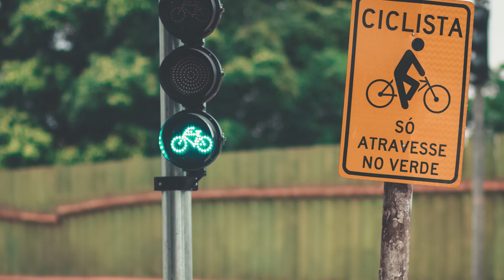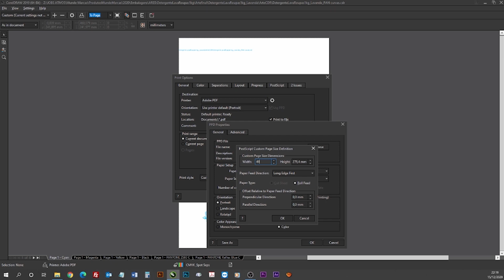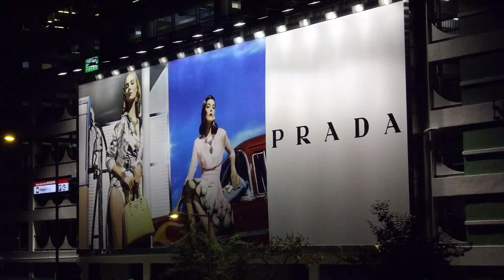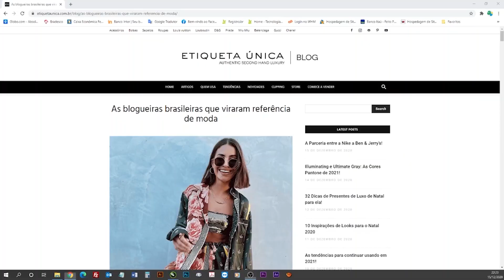6 Principais áreas de atuação do Design Gráfico [Mercado de Trabalho CLT ou Freelancer]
Quais são as 6 Principais áreas de atuação do Design Gráfico, qual é o mercado de trabalho para quem é CLT ou Freelancer? 🔴Links Importantes 👇

06 Principais áreas de atuação do Design Gráfico [Mercado de Trabalho CLT ou Freelancer]

Neste Vídeo: 6 Principais áreas de atuação do Design Gráfico [Mercado de Trabalho CLT ou Freelancer] eu vou falar sobre as áreas de atuação do designer gráfico, qual é o mercado de trabalho. Aonde ele pode trabalhar.

O designer gráfico é um dos profissionais mais polivalentes que eu conheço. Além de ter um lado criativo apurado, ele se adapta as mais diversas situações e busca se atualizar constantemente. Hoje, ele está no topo da lista das empresas e produtos para ajudar na criação de peças gráficas para todo o tipo de sinalização, propaganda e publicidade. Seja ela online ou off-line.

Para todas as áreas que eu vou citar aqui neste vídeo, o Designer Gráfico pode trabalhar de empregado, CLT, ou como autônomo por conta própria, mais conhecido como Freelancer. Mas chega de enrolação e borá lá para o vídeo conferir! Cola o olho na tela, aumenta o som e curta o design com muito Rock'n'roll!

Magua

*Importante*

O êxito e sucesso no seu desenvolvimento dependem unica e exclusivamente de você, não são promessas ou garantias de desempenho.